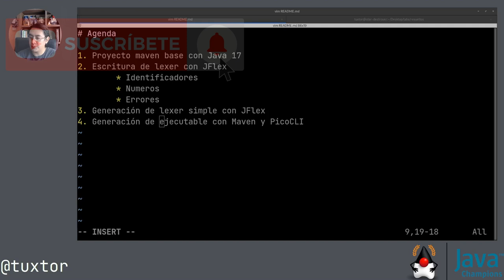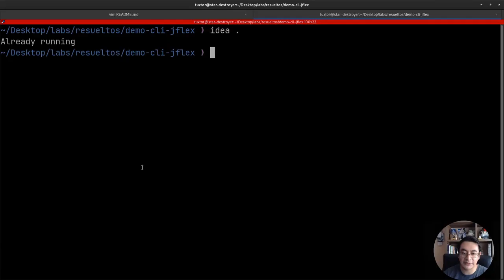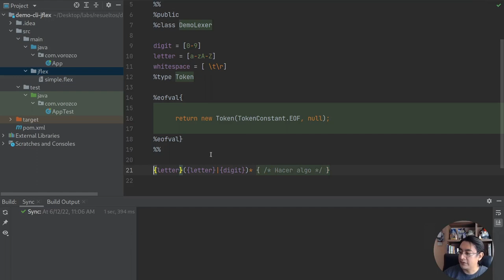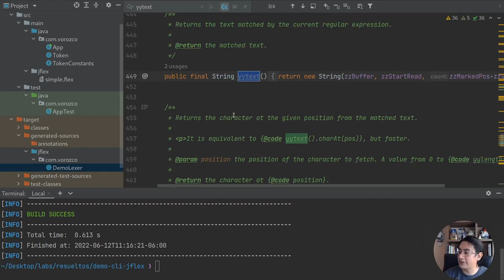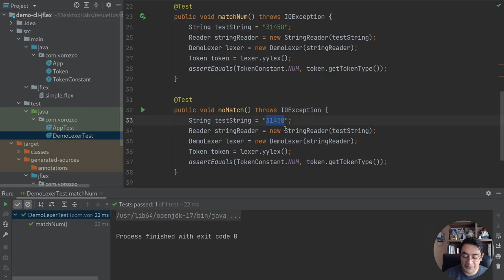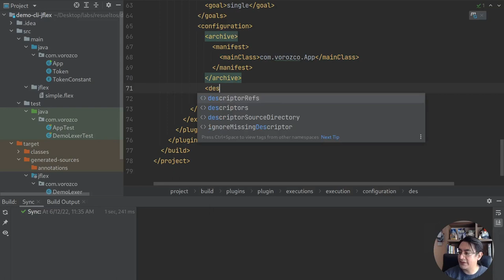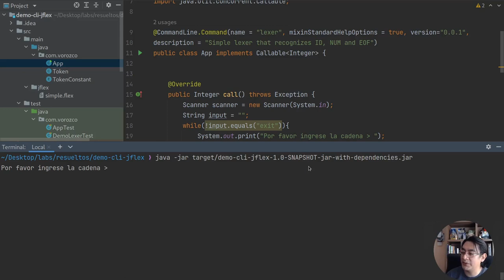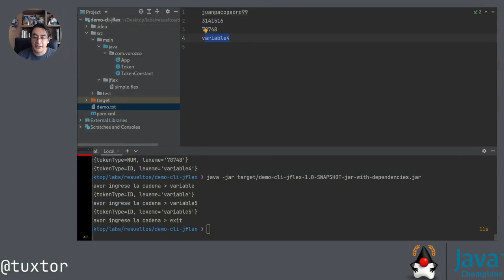Creando un analizador léxico con JFlex, Maven y Java 17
En este video vemos de principio a fin la creación de un analizador léxico para reconocimiento de Tokens y Lexemas mediante expresiones regulares.

Indice:

00:00 - Agenda
01:01 - Creando proyecto para Java 17, Maven y JFlex
08:41 - Creando especificación léxica para JFlex (expresiones regulares)
18:00 - Haciendo funcionar el analizador léxico
24:16 - Probando el analizador léxico con JUnit 5
32:43 - Creando una aplicación en línea de comandos con picocli